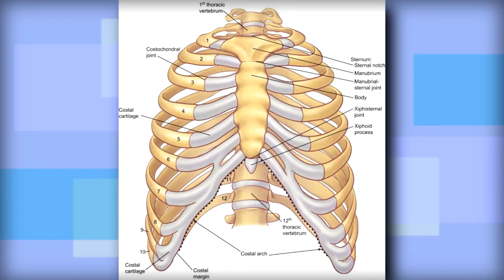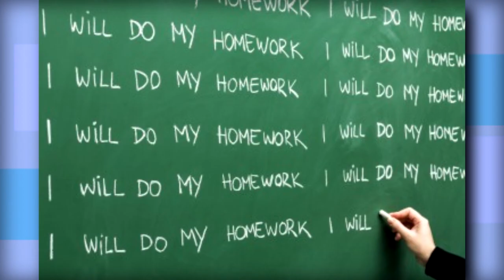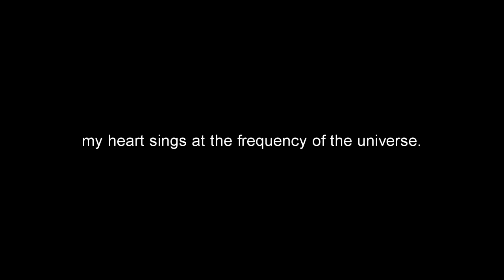Labelle – Orchestre Univers | rick reviews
You ever just feel like your spirit is singing at the frequency of the universe?

Artist: Labelle
Title: Orchestre Univers
Year: 2019
Label: Infiné
Genre: Modern Classical / Post-Minimalism / Maloya
Rating: 8/10

Fav Tracks: Playing at the End of the Universe, Mécanique Inversée, Soul Introspection, La Vie, Oublie-voie-espace-dimension, Re-créer

Least Fav Tracks: O